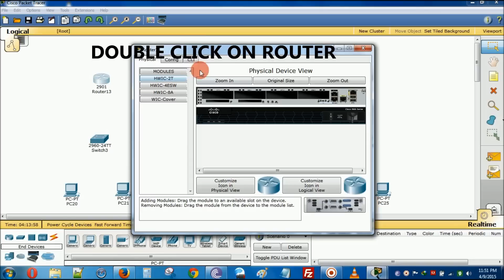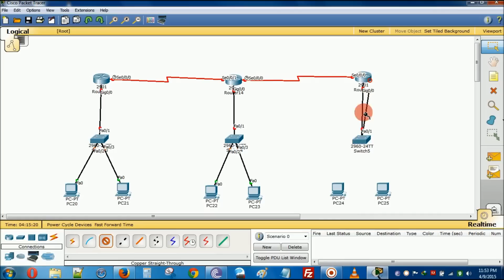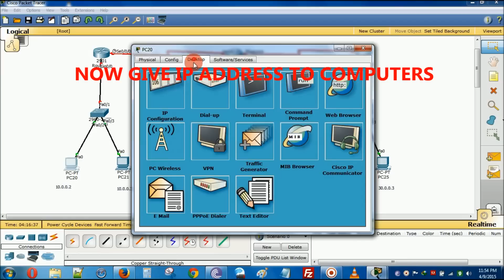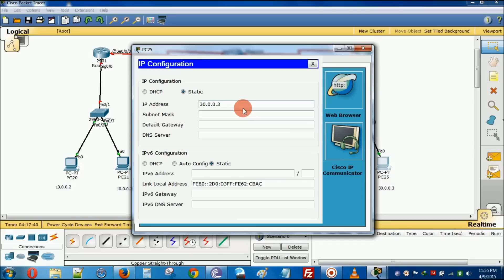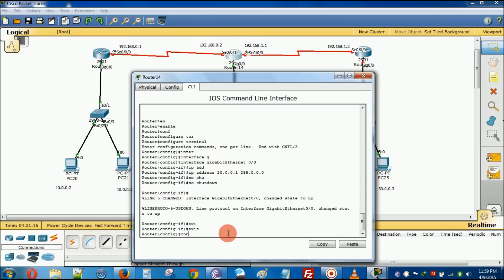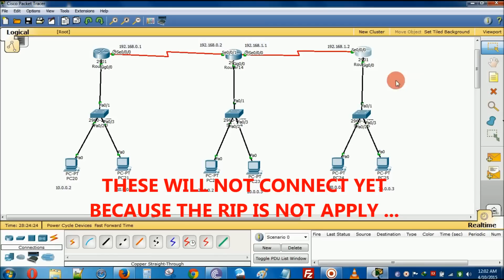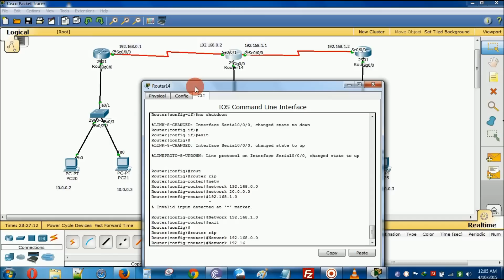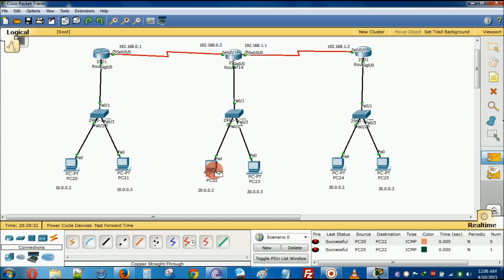Connect two different Networks with RIP - Cisco Packet Tracer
Connect two different Network with RIP - Cisco Packet Tracer,
Ping all different network, A best and easy way to connect all different networks.
RIP configuration.